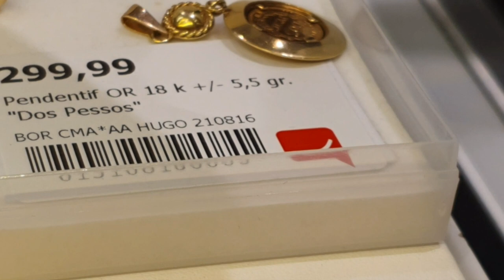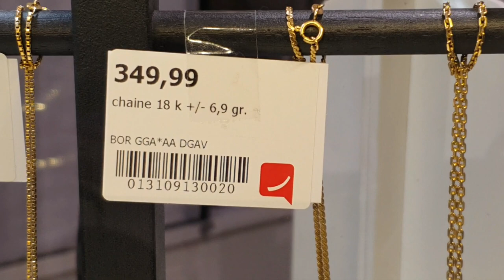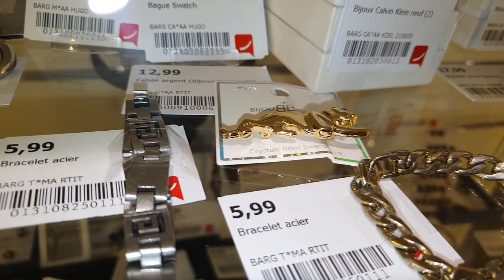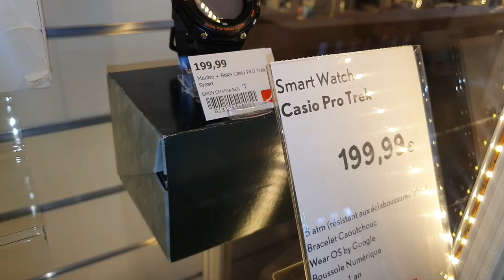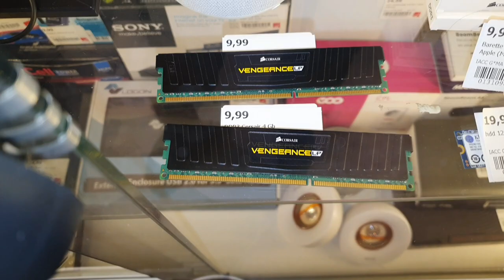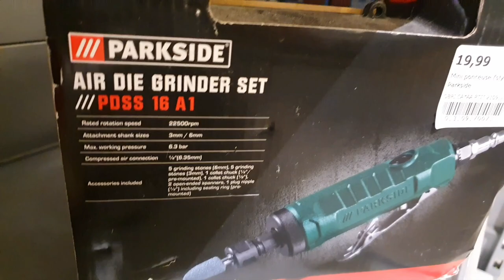ПОХОД В СЕКОН ХЕНД В БЕЛЬГИИ#94 ЦЕНА НА ЗОЛОТО /GOLD BELGIUM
ЦЕНА НА ЗОЛОТЫЕ УКРАШЕНИЯ В СЕКИН ХЕНДЕ В БЕЛЬГИИ